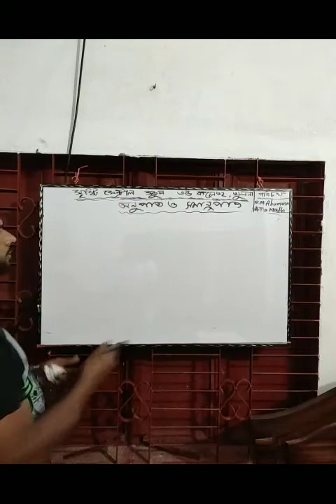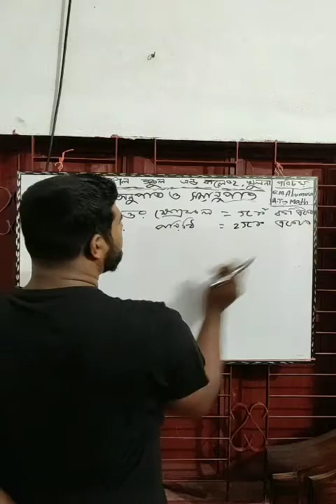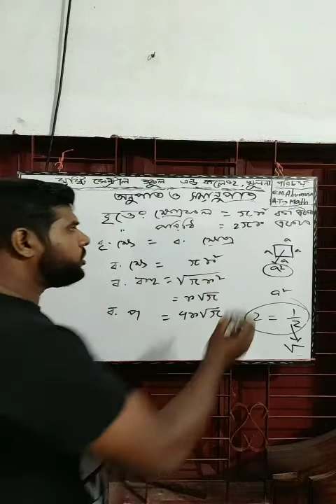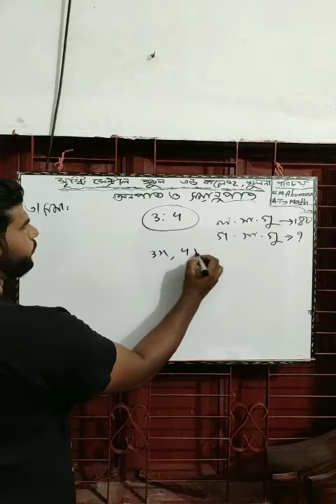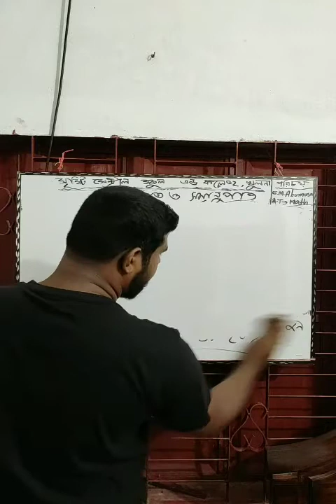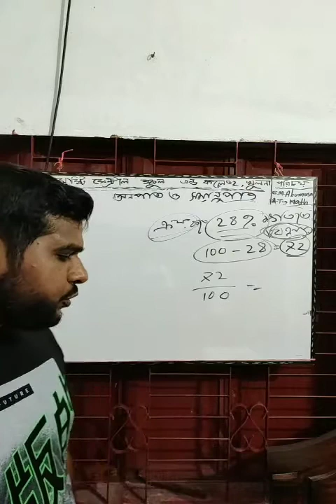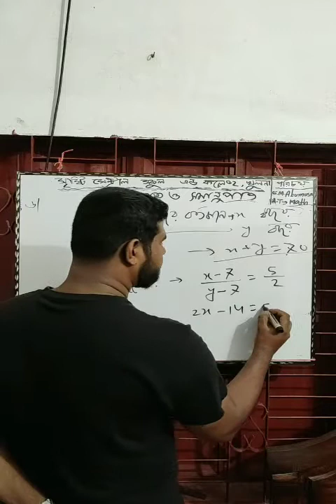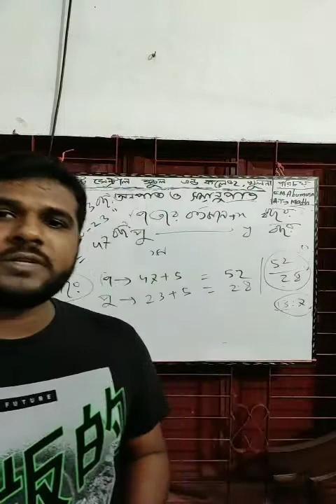১১.১। সৃষ্টি সেন্ট্রাল স্কুল এন্ড কলেজ খুলনা। জি,এম,আবুমুসা।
নবম ও দশম এর গণিতের
 অনুপাত ও সমানুপাত (১১)অধ্যায়।